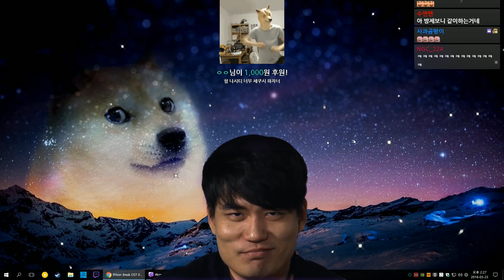[하이라이트] 두 남자의 탈출기 (A Way Out)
편집자 :: CHO(흑여울)